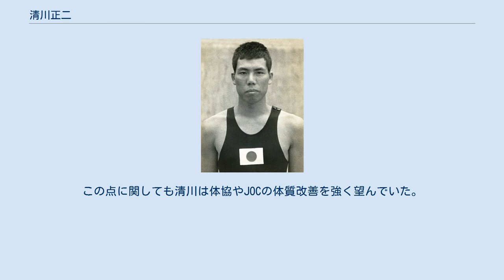清川正二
清川 正二（きよかわ まさじ、1913年（大正2年）2月11日 - 1999年（平成11年）4月13日）は水泳選手、実業家。
オリンピックに2度出場し、1932年ロサンゼルス五輪で100m背泳ぎ金メダリスト、1936年ベルリン五輪でも銅メダルを獲得。
第二次世界大戦後は総合商社兼松江商の社長・会長を務める。
アマチュアスポーツの振興にも尽力し、日本人として初めて国際オリンピック委員会（IOC）副会長となった。
 豊橋市関屋町出身。
旧制愛知第四中学校（現・愛知県立時習館高等学校）、名古屋高等商業学校（現・名古屋大学）を経て、1936年（昭和11年）東京商科大学（現・一橋大学）卒業。
 1936年（昭和11年）、兼松商店（現・兼松）入社、常務、副社長等を経て、1976年（昭和51年）兼松江商（現・兼松）社長、1978年（昭和53年）同取締役相談役、1985年（昭和60年）兼松江商名誉顧問。
 1979年（昭和54年）、日本人初国際オリンピック委員会（IOC）副会長。
 1999年に膵臓癌（すいぞうがん）のため死去。
86歳。
オリンピック・オーダー、紫綬褒章等受章。
朝日賞等受賞。
 1979年（昭和54年）に名古屋市と愛知、岐阜、三重の3県は1988年（昭和63年）の第24回オリンピックを名古屋市と周辺の施設で開催するため招致運動を開始した。
1980年（昭和55年）に正式立候補した当初は名古屋有利と言われたが、同じく候補地に名乗りを上げた、韓国・ソウル招致関係者のIOC委員への接待など、派手な招致活動に対抗しようとした名古屋招致関係者に、清川は「IOC委員は高潔な人々。過剰な接待はかえって反感を買う。」と釘を刺した。
しかし、同年9月に当時の西ドイツ・バーデン＝バーデンで行われたIOC総会でソウルに52票対27票で敗れた。
 その後の大会の候補地選考でも（清川が警告した）過剰な招致活動は続き、皮肉なことに1998年（平成10年）の第18回冬季オリンピックの招致合戦では過剰接待で、長野が招致に成功したといわれた。
だが、ついに第19回冬季オリンピックの候補地選考では買収スキャンダルまでに進展することとなった。
拡大するオリンピックの商業主義は、清廉潔白としたアマチュアリズムの清川の思想とはそぐわないものとなってしまった。
清川自身はIOCの信用回復に腐心していたがその改革を見届られずに亡くなっている。
 また、日本体育協会（当時）と日本オリンピック委員会(JOC)が政府・文部省（当時）の圧力に屈して1980年モスクワオリンピックの不参加を決めたのは、清川がIOC副会長およびJOC理事在任中の出来事であった。
この点に関しても清川は体協やJOCの体質改善を強く望んでいた。